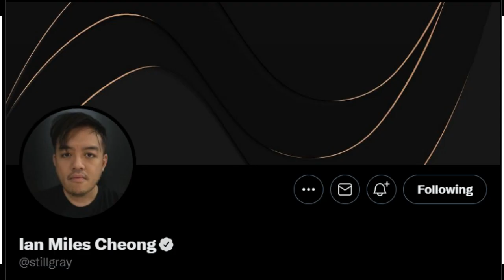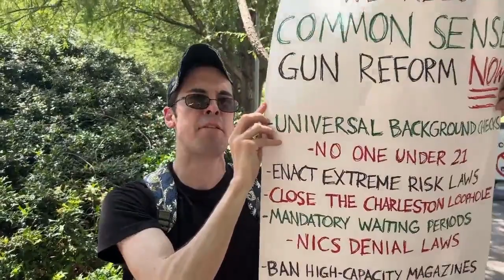THE NPCS PROTESTING AT THE NRA CONVENTION ARE UNINTENTIONALLY HILARIOUS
So after the Texas tragedy in Uvalde, the democrats have decided that this will make a great campaign advert for them in the midterms , so they have used the mainstream media to command the weak minded and gullible among us, better known as NPCs, to be angry for them and go out and make fools of themselves for them, which has resulted in a protest outside the NRA convention that is happening right now, and wow, some of the people out their protesting are hilarious. Some are comically overweight, some are just unattractive, it seems to be a theme with these protests, the most angry at their lot in life are susceptible to this kind of programming, to impotently scream at nothing, and thats just the women, the beta npc males are on another level, they ree so hard they nearly make themselves pass out, and find carrying a placard really hard work!

Credit to Elijah Schaffer and Andy Ngo for these videos, theyre great!